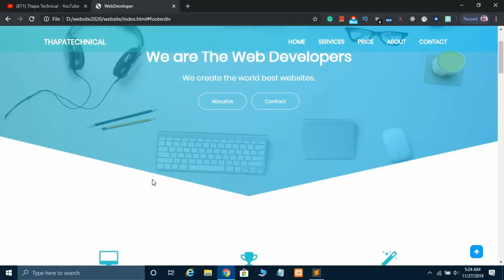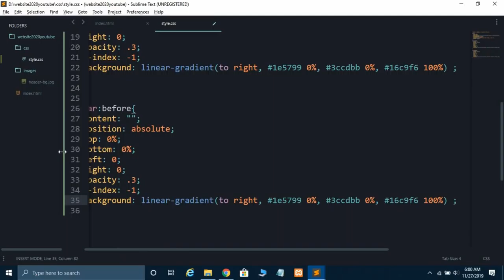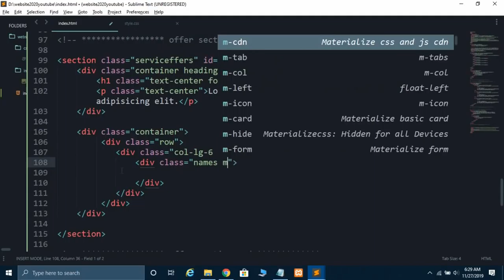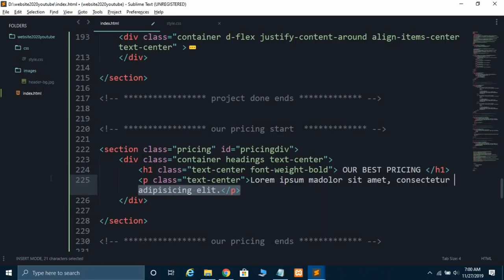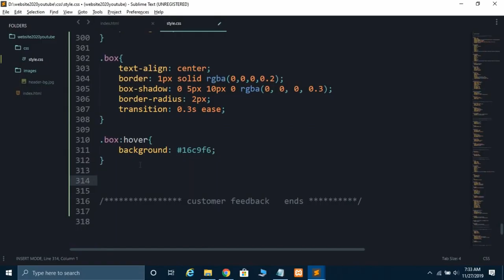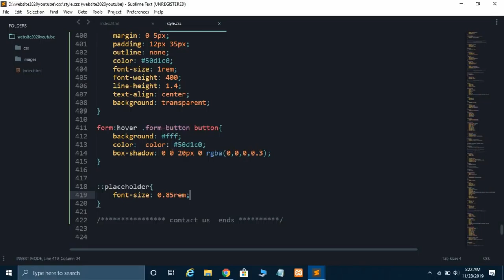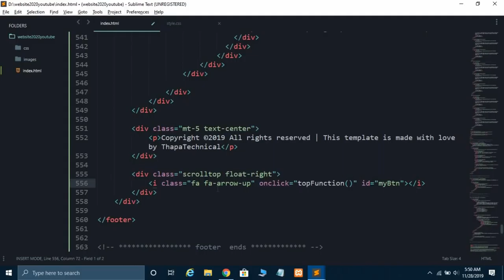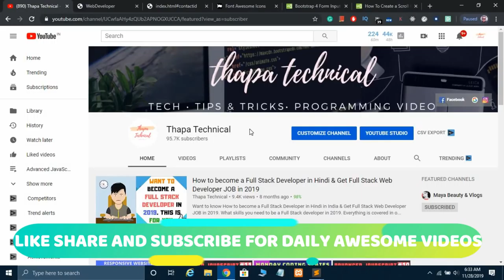Complete Responsive Website Using HTML CSS Bootstrap 4 and JavaScript in Hindi 2021